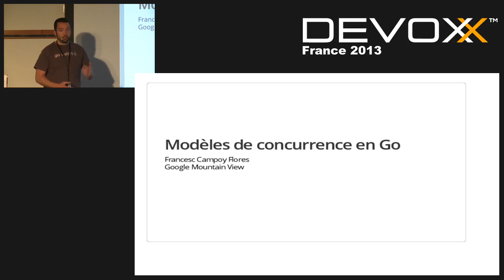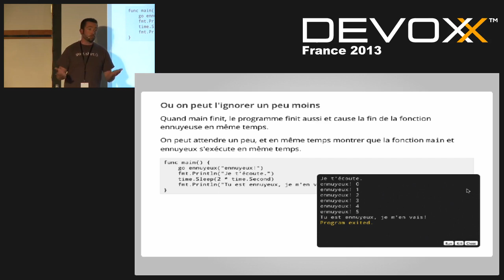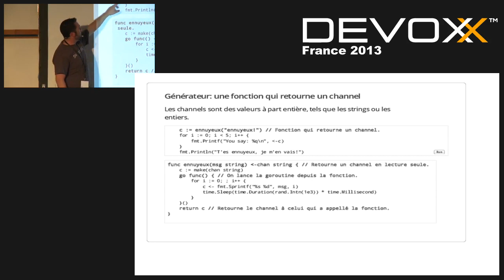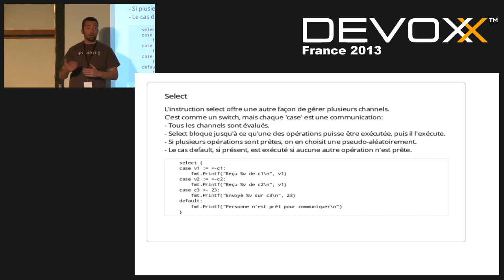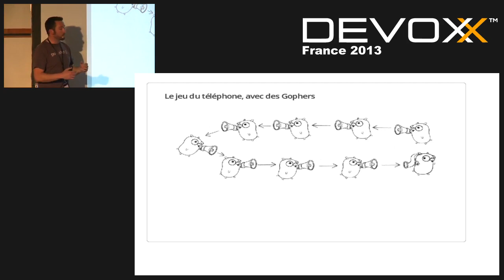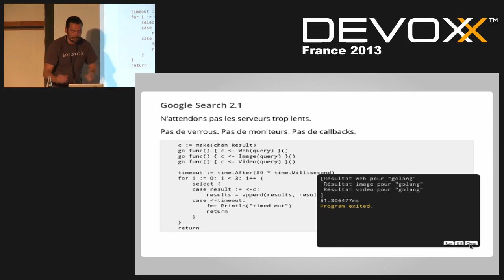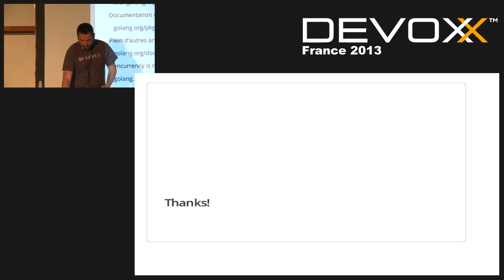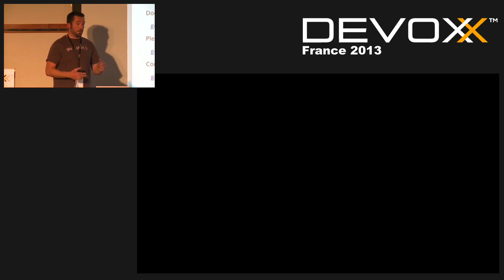Modèles de concurrence en GO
La concurrence est un facteur clé pour le design de services sur le réseau à haute performance. Les primitives Go pour la concurrence, goroutines et channels (canaux), offrent un moyen pour l'exprimer d'une façon simple et efficace. Pendant cette session nous verrons comment des problèmes complexes peuvent être résolus gracieusement avec du code Go simple

Author:
Francesc Campoy Flores
Francesc Campoy Flores